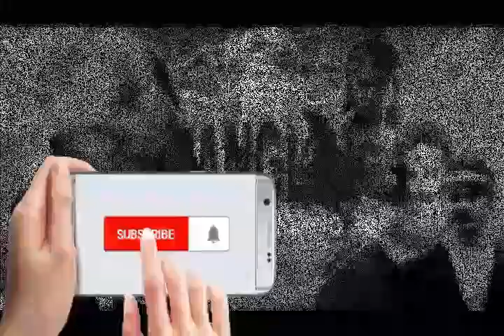Si Rawing Manitis - ep.228